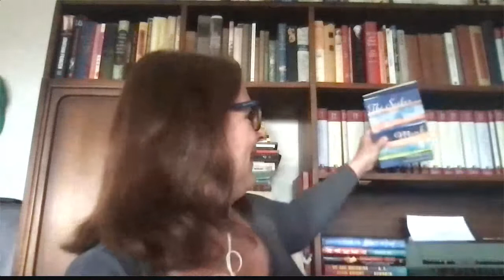THE SEEKER AND THE MONK: Sophfronia Scott in conversation with Barbara Brown Taylor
In The Seeker and the Monk: Everyday Conversations with Thomas Merton, Sophfronia Scott mines the extensive private journals of one of the most influential contemplative thinkers of the past, for guidance on how to live in these fraught times. As a Black woman who is not Catholic, Scott both learns from and pushes back against Merton, holding spirited, and intimate conversations on race, ambition, faith, activism, nature, prayer, friendship, and love. She asks: What is the connection between contemplation and action? Is there ever such a thing as a wrong answer to a spiritual question? How do we care about the brutality in the world while not becoming overwhelmed by it? By engaging in this lively discourse, readers will gain a steady sense of how to dwell more deeply within--and even to love--this despairing and radiant world.

Joining Scott in conversation is author and Episcopalian minister Barbara Brown Taylor.

Sophfronia Scott grew up in Lorain, Ohio, a hometown she shares with author Toni Morrison. She holds a BA in English from Harvard and an MFA in writing from Vermont College of Fine Arts. She began her career as an award-winning magazine journalist for Time, where she co-authored the groundbreaking cover story “Twentysomething,” the first study identifying the demographic group known as Generation X, and People. When her first novel, All I Need to Get By, was published by St. Martin’s Press in 2004 Sophfronia was nominated for best new author at the African American Literary Awards and hailed by Professor Henry Louis Gates, Jr. as “potentially one of the best writers of her generation.” Her latest book is The Seeker and the Monk: Everyday Conversations with Thomas Merton. Sophfronia’s other books include Unforgivable Love, Love’s Long Line, Doing Business By the Book, and This Child of Faith: Raising a Spiritual Child in a Secular World, co-written with her son Tain. Her essays, short stories, and articles have appeared in numerous publications including Yankee Magazine, The Christian Century, North American Review, NewYorkTimes.com, and O, The Oprah Magazine. Her essays “The Legs On Which I Move” and “Why I Didn’t Go to the Firehouse” are listed among the Notables in the Best American Essays series. Sophfronia is the recipient of a 2020 Artist Fellowship Grant from the Connecticut Office of the Arts.  She has taught at Regis University’s Mile High MFA and Bay Path University’s MFA in Creative Nonfiction. She’s also delivered craft talks and held workshops at the Yale Writers’ Workshop, Meacham Writers’ Workshop, and the Hobart Festival of Women Writers. Currently Sophfronia is the founding director of Alma College’s MFA in Creative Writing, a low-residency graduate program based in Alma, Michigan. She lives in Sandy Hook, Connecticut where she continues to fight a losing battle against the weeds in her flower beds.

Barbara Brown Taylor is a best-selling author, teacher, and Episcopal priest.  Her first memoir, Leaving Church, won an Author of the Year award from the Georgia Writers Association in 2006.  Her next three books earned places on the New York Timesbestseller list.  Taylor has served on the faculties of Piedmont College, Emory University, Mercer University, Columbia Seminary, Oblate School of Theology, and the Certificate in Theological Studies program at Arrendale State Prison for Women in Alto, Georgia. Her latest book, Always a Guest, was released in October 2020 from Westminster John Knox Press.